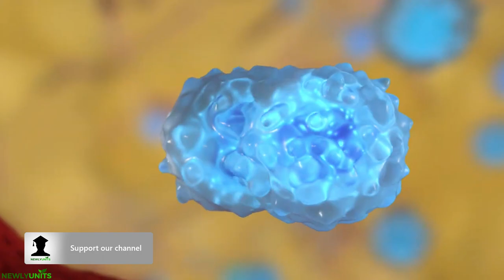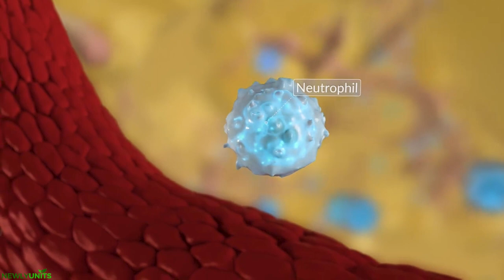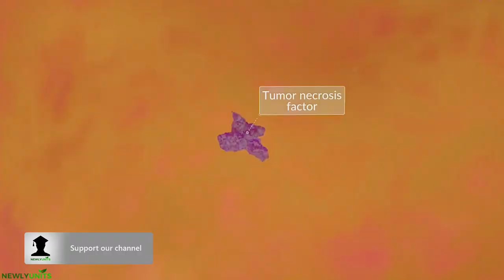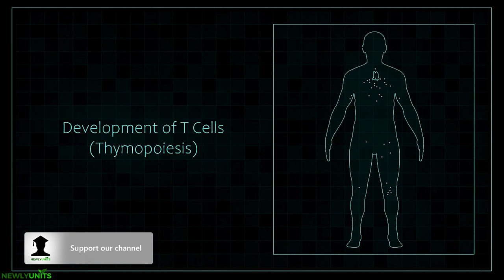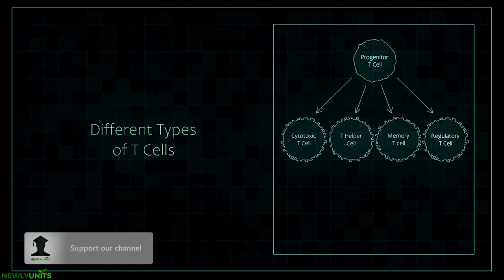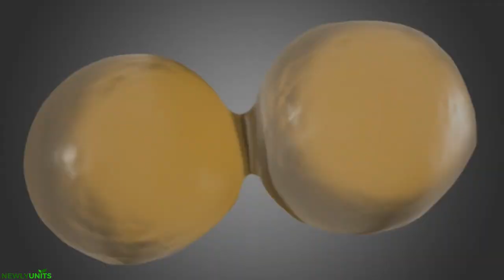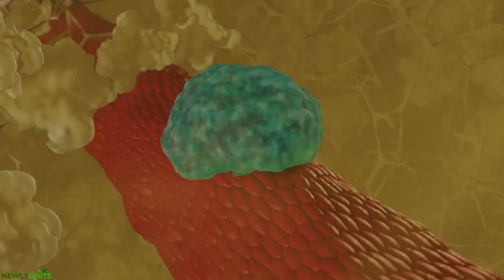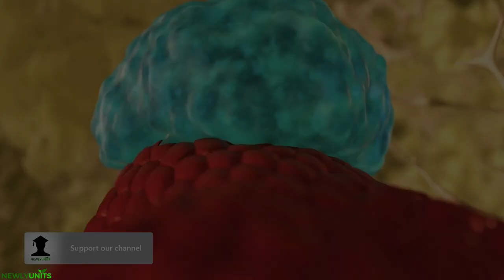මානව ප්‍රතිශක්තීකරණ පද්ධතිය 😨| Human immune system in sinhala | prathishakthiya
ප්‍රතිශක්තිකරණ පද්ධතිය යනු අවයව, සුදු රුධිරාණු, ප්‍රෝටීන සහ රසායනික ද්‍රව්‍ය විශාල ජාලයකි. විෂබීජ සහ අනෙකුත් ආක්‍රමණිකයන්ගෙන් ඔබව ආරක්ෂා කිරීමට මෙම කොටස් සියල්ල එක්ව ක්‍රියා කරයි. ඔබේ ප්‍රතිශක්තිකරණ පද්ධතිය ආසාදන හා තුවාල වලින් ඔබේ ශරීරය සුවපත් කිරීමටද උපකාර කරයි.

Your immune system is made up of numerous organs, proteins, chemicals, and white blood cells. Together, these are components shield you from pathogens and other foreign invaders. Your immune system also aids in the body's ability to recover for wounds and infections.

T cells and B cells comprise the two primary subtypes of lymphocytes. Antibody molecules produced by B cells have the ability to attach to and eliminate invasive bacteria or viruses. T cells produce cytokines, which are biological substances that aid in the activation for other immune system components, in addition to acting as direct combatants against foreign invaders.